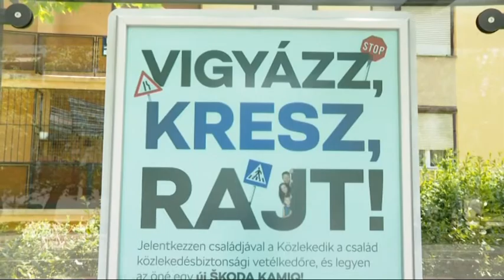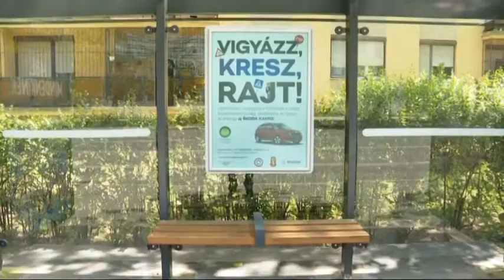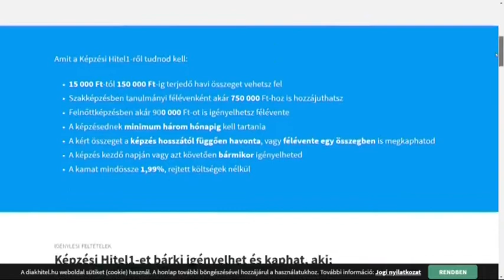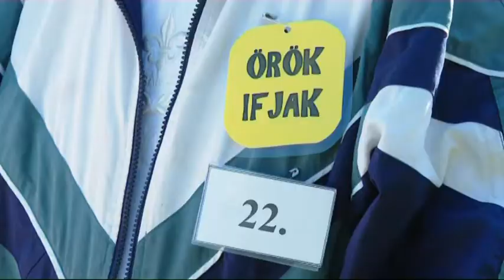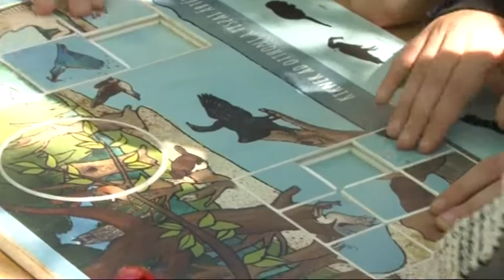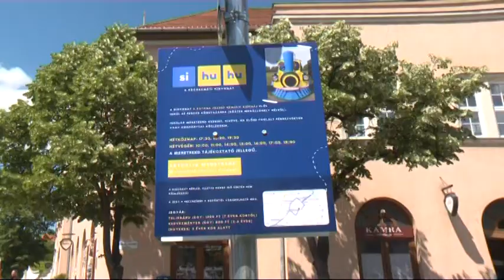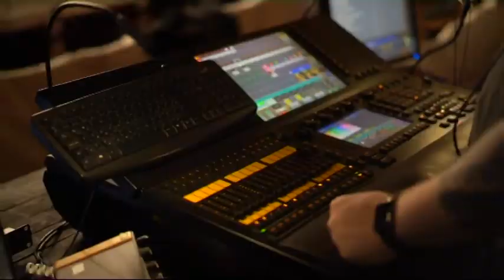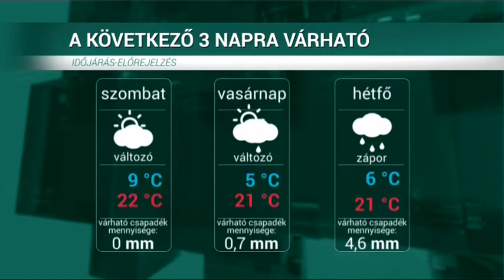HÍRÖS HÍREK (2021. május 28.)